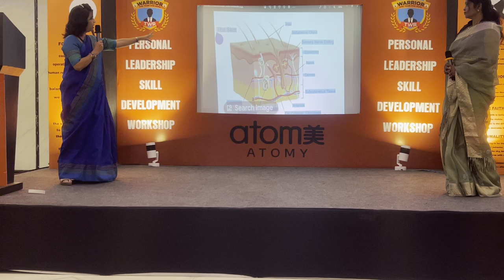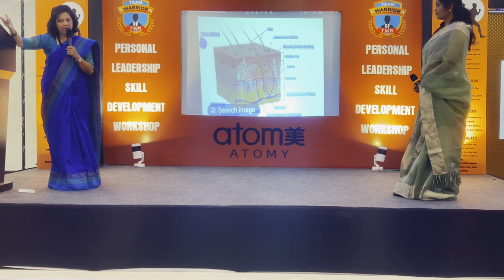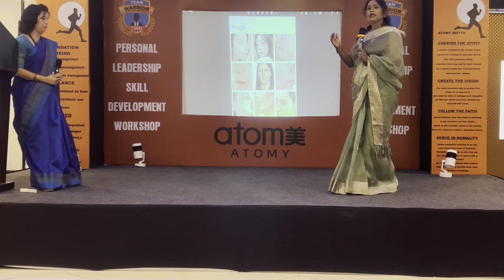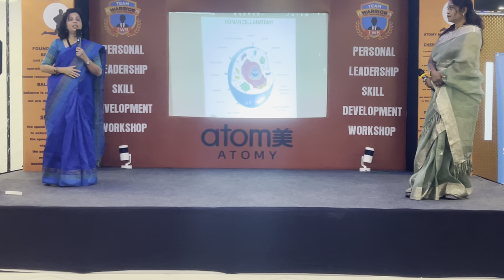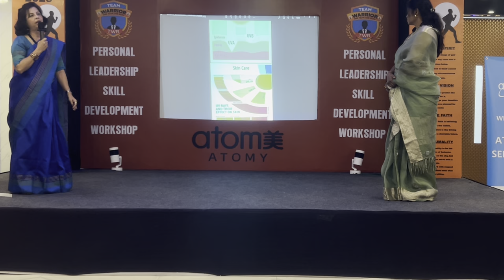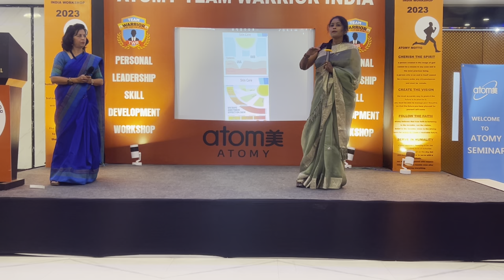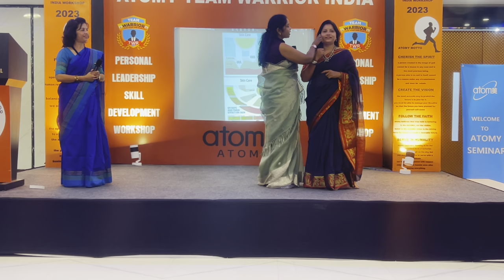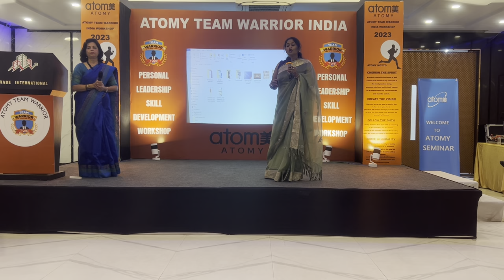How Atomy World Best Skin Care Products Works in 3- Layers of Skin By Dr Swati Kulkarni, & Ritu K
डॉ स्वाति कुलकर्णी और रितु के द्वारा एटॉमी skin के सर्वश्रेष्ठ products skin की 3 परतों में कैसे काम करते हैं एटॉमी उत्पादों और अन्य कंपनी त्वचा उत्पादों के बीच अंतर क्यों एटॉमी उत्पाद त्वचा की नियमित देखभाल के लिए अच्छे हैं

1. Like Our Pages on Facebook-Team Warrior Rathore
2. Like Our Pages on Facebook-Atomians Warrior

Regards
SRM Mr Rathore, Atomy ,